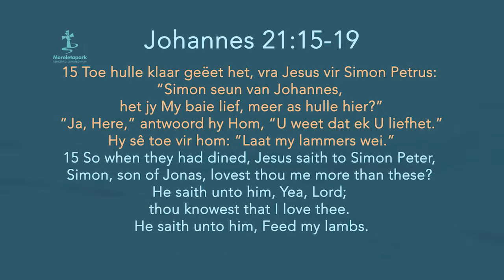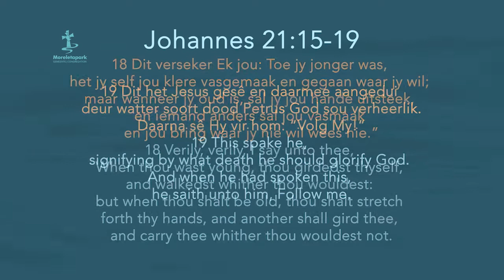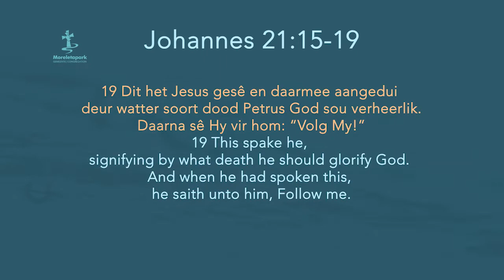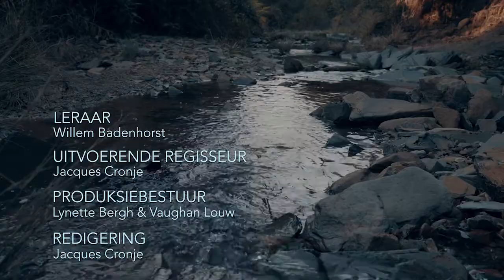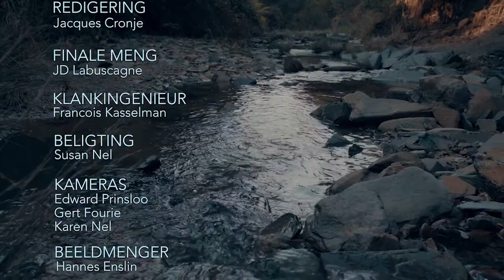Strome_Willem Badenhorst_EP23